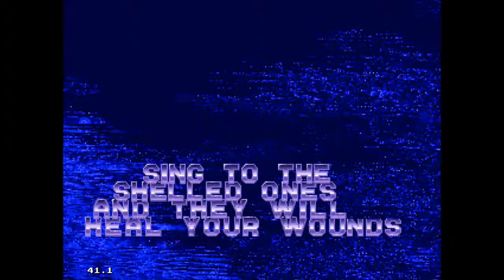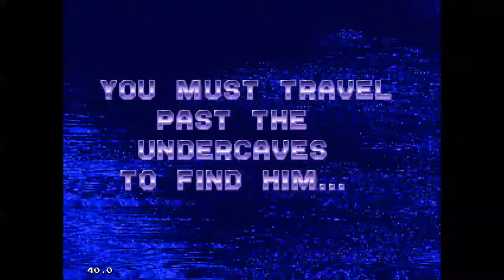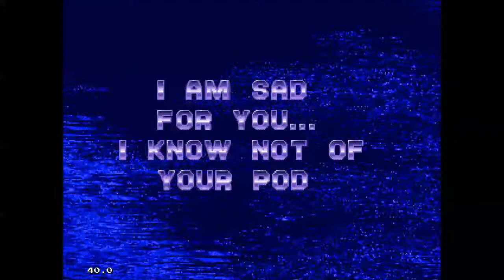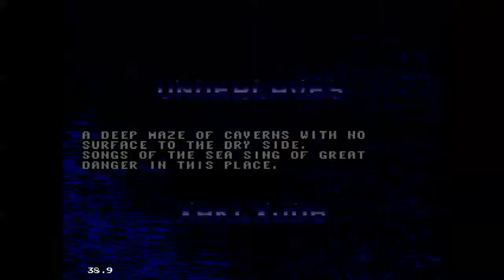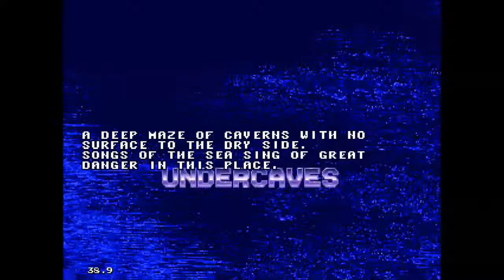Retro-Matic Gamer: Let's Play Ecco the Dolphin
I can't believe the Sega Genesis/Mega Drive game Ecco the Dolphin gets such a bad reputation. I've heard a lot of mixed opinions about it, but I think it's actually a pretty fine game with a lot of fun to be had. Watch me delve into the first few levels...

Help make this channel shiny! Comments, subs, thumbs, and shares are all welcome; be a part of the series and make yourself heard!

And remember: commentary, news, reviews, education, and parody all fall under fair use of copyrighted work, so no infringement is intended or committed by the Retro-Matic Gamer series or any other Let's Play video.